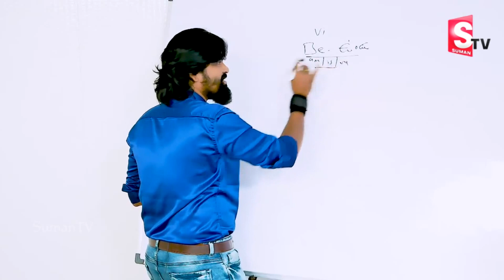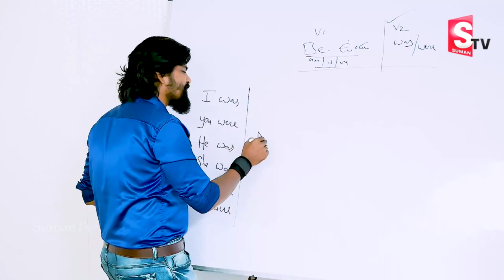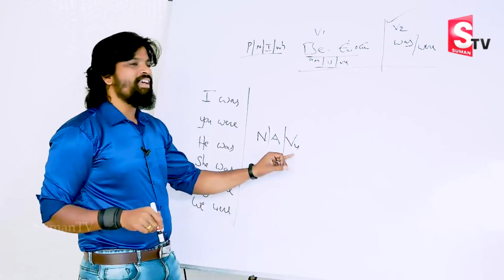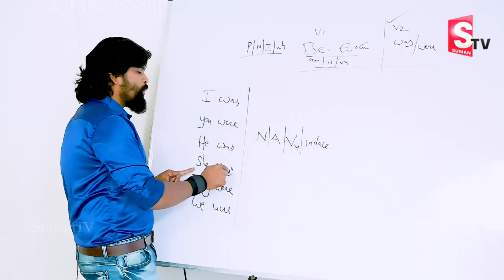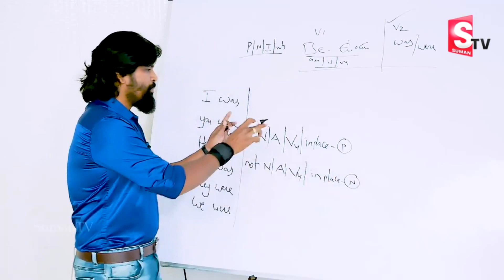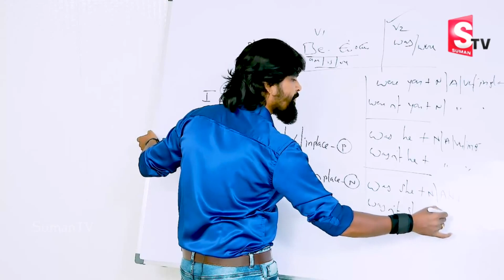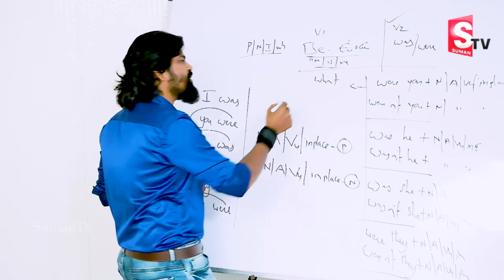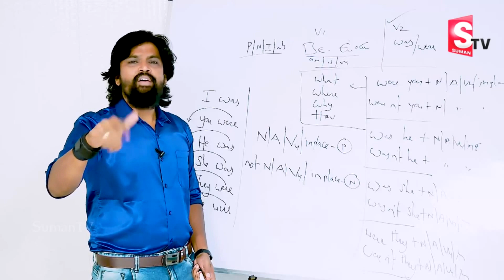Speak English Easy and Fast | Pragna Spoken English Classes from Telugu | Sumantv